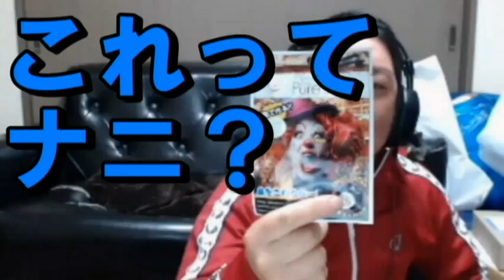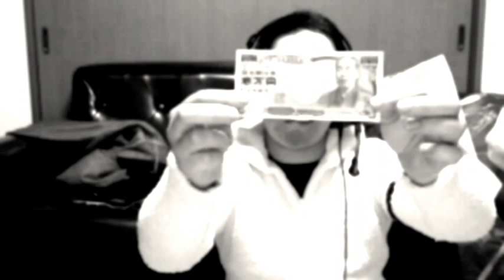【ジンギスカン】ジンの国から#03【誕生日編】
おめでとう政